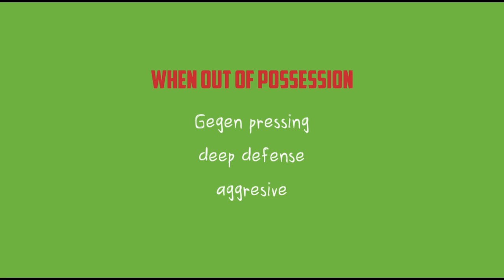FORMATION TIPS PES 2017 // 4-4-2 RASENBALL LEIPZIG 2016/17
Eleven rounds have passed in Liga and newly promoted RB Leipzig are sitting in the First place, far above of what was expected.

Hasenhuttl introduced his 4-4-2 // 4-2-2-2 pressing system into RB Leipzig game and selected his starting XI pretty quick, as they look ready to fight against anyone.

Watch This Video and try it